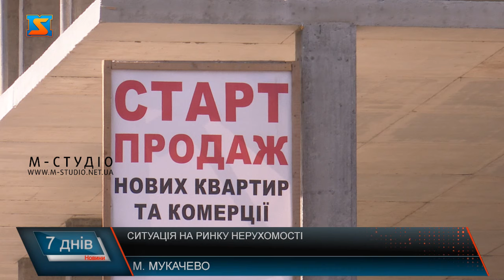Ситуація на ринку нерухомості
Закарпатська область у трійці лідерів, після Київської та Львівської областей, за вартістю житла. Первинний ринок нерухомості найдоступніший в Сумській та Чернігівській областях, тут доведеться заплатити біля 630 доларів за квадратний метр. Порівняймо, на Закарпатті така ж квартира в новобудові обійдеться в 1 200 доларів за  квадратний метр. Світлана Піняшко, місцева ріелторка, каже,  Мукачівський ринок нерухомості сьогодні вкрай непередбачуваний. Пані Світлана наголошує, що попит знизився саме зараз, у літній період часу, що обумовлено сезонними особливостями. В цілому ж картина на ринку нерухомості Мукачева неоднозначна: житло продовжують купувати, але спрогнозувати попит та подальшу ситуацію у цій сфері – нереально, адже з початком повномасштабної війни ситуація напряму залежить від соціально-економічних чинників та ситуації на Сході. Слід відзначити, і збільшення об’єктів будівництва у Закарпатті та зокрема Мукачеві. Це обумовлено зростанням попиту саме на первинну нерухомість. На думку експертів ціни на житло у регіоні адекватно відповідають ситуації. Але чи згодні з ними мукачівці? Все ж допомога у купівлі житла від держави є. З жовтня 2022 року в Україні працює державна програма іпотечного кредитування житла «єОселя». Закарпаття одним з перших інтегрувало цю програму в регіон. Підсумовуючи, можна відмітити: попит на придбання та оренду житла є, особливо покупці цікавляться новобудовами, ціни на житло значно виросли та, як на місцевих, зараз зависокі. Все ж, надія, мати власний прихисток залишається реальною, завдяки державній програмі кредитування нерухомості.